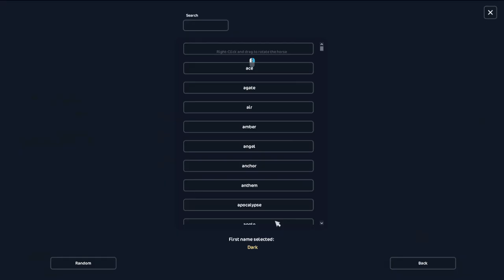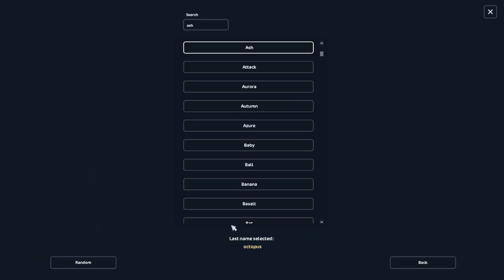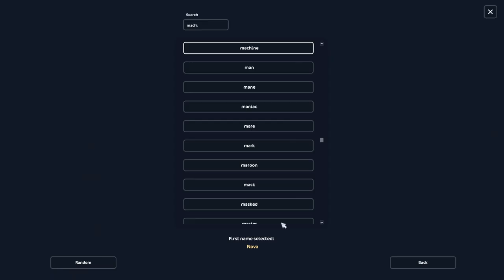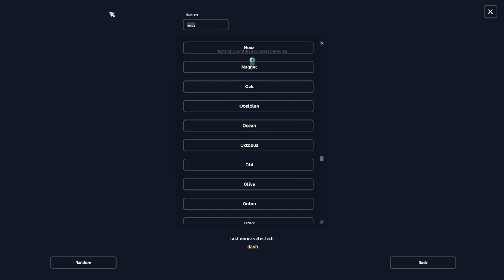Nakupovačka staříků 🥰 ll Nakupovačka ll SSO CZ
💙 Nezapomeň nastavit HD kvalitu! 💙
Účty: Gillian Lionhill ~ Hyosun Lionhill ~ Yuka Lionhill ~ Tomoko Lionhill
Server: EE1